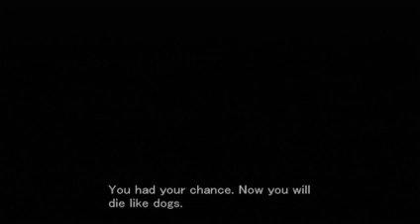JUGANDO!!! [LOST PLANET]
Alexa Sadai Vázquez Gutiérrez 3% 39/1K
EXTREME CONDITION